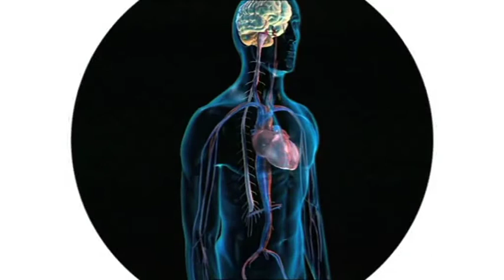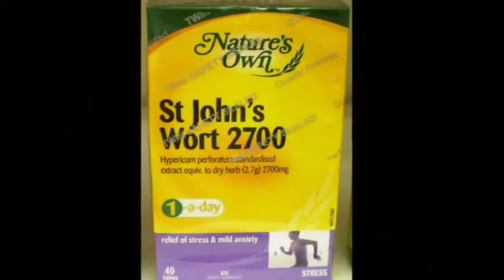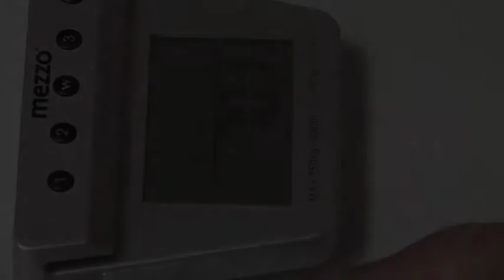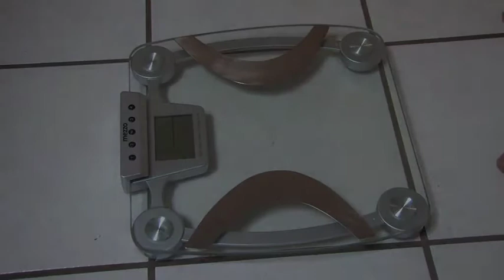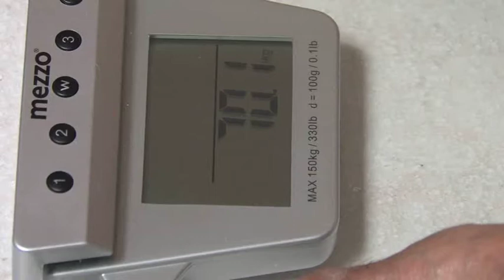Managing Heart Failure (Mandarin)